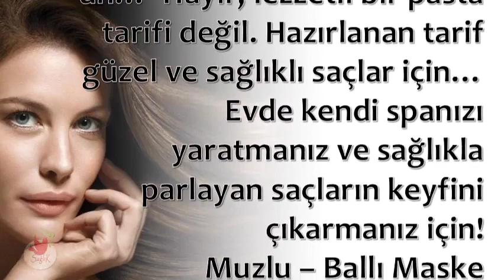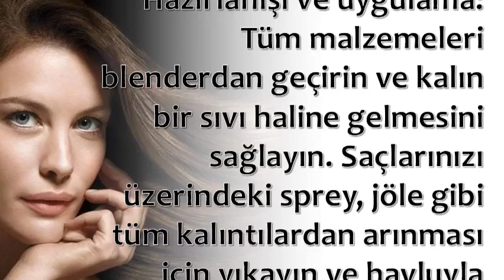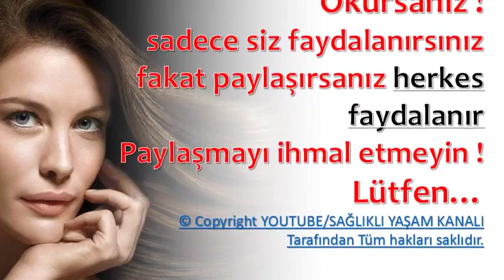Saçlarda Doğal Parlaklık Ve Sağlık!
💕 SAĞLIKLI YAŞAM;

💕 YAYIN İLKELERİMİZ;

💕 KAYNAKLAR;

☆Siteler
• line.do

💕 YASAL UYARI;